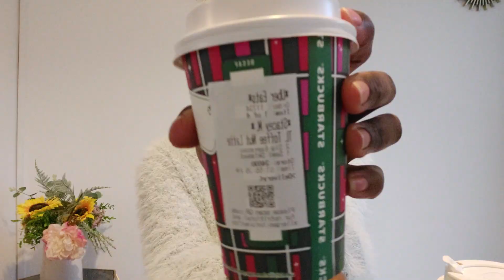Trying out Starbucks Christmas Drinks